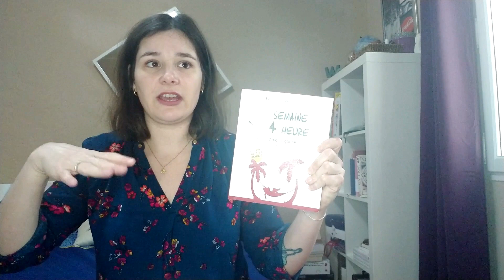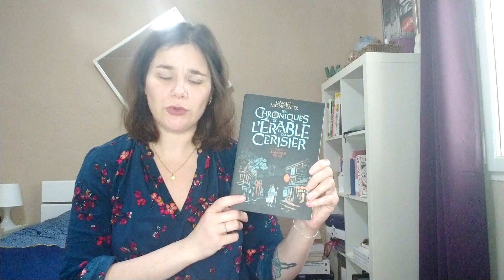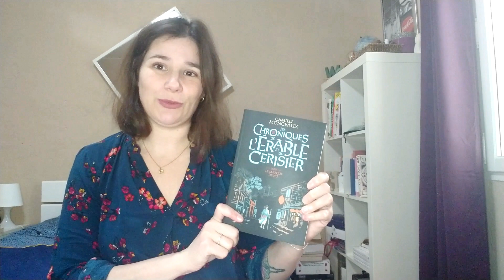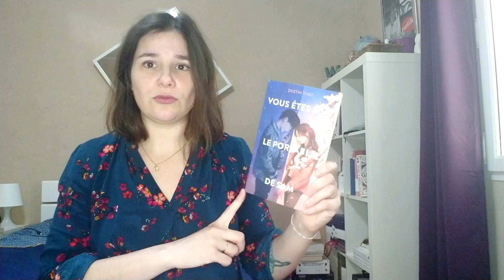LECTURE | Février 2022 : Une expérience AUDIBLE MARQUANTE et de très chouettes lectures 📚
Aujourd'hui on se retrouve pour une première vidéo récap de mes lectures du mois, dont une expérience auditive marquante avec  @audible !

✨ LES LIVRES CITES :
- "L'arpenteuse de rêves" - Estelle Faye
- "La Carte des Confins" - Marie Repellin (Tome 1)
- "La Semaine de 4 heures" - Timothy Ferris
- "La bibliothèque de minuit" - Matt Haig
- "Les Chroniqes de l'érable et du cerisier : Le Masque de Nô" - Camille Monceaux (Tome 1)
- "L'inconnue de la Seine" - Guillaume Musso
- "Vous êtes sur le portable de Sam" - Dustin Thao